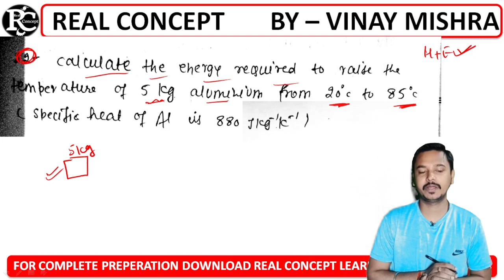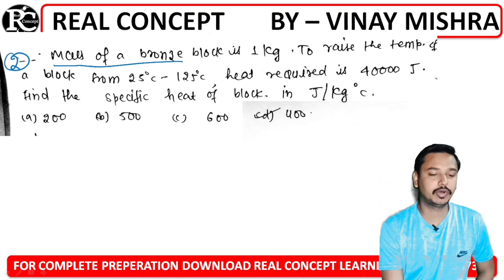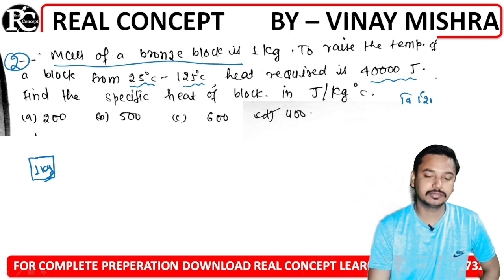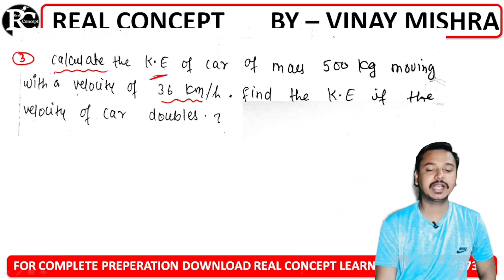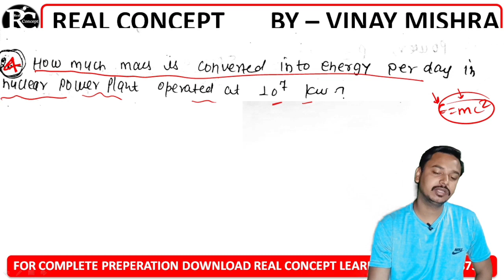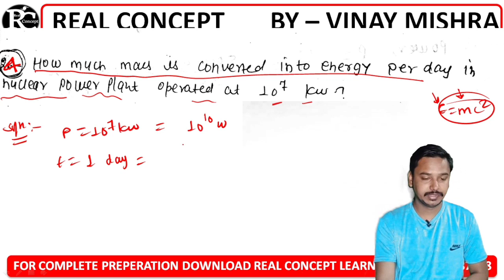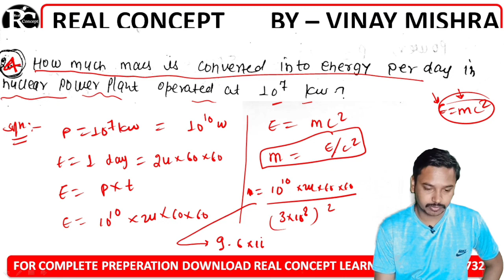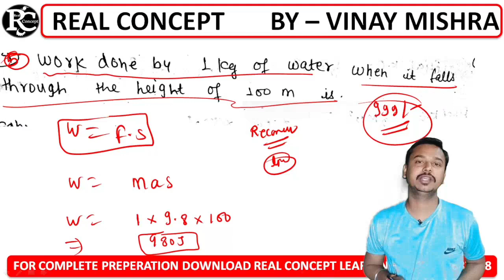Physics important Numericals for polytechnic and IERT entrance exam by Vinay Mishra Sir.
Physics important questions For Iert And Polytechnic Entrance Exam in English and Hindi by Vinay Mishra Sir.

1- Our telegram channel link

3-Follow Vinay Mishra Sir on Instagram

4-Real Concept learning app link.

All States polytechnic entrance exam most important content in English and Hindi both languages.

Best channel for the preparation of IERT allahabad entrance exam and polytechnic entrance exam in English and Hindi both languages.

Best channel for all states polytechnic entrance exam in English and Hindi both languages.
Up Polytechnic entrance exam preperation in english and hindi.
Bihar polytechnic entrance exam preperation in hindi and english.
jharkhand polytechnic entrance exam preperation in english and hindi.
delhi polytechnic entrance exam preperation in hindi and english.
Iert entrance exam preperation in english.
Up polytechnic preperation in english.
Bihar polytechnic entrance exam preperation in english.
jharkhand polytechnic entrance exam preperation in english.